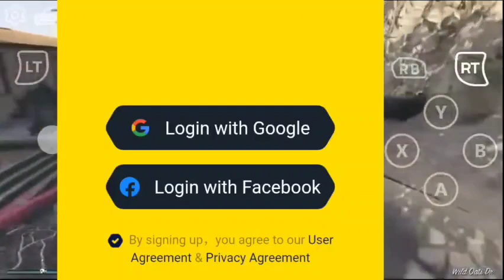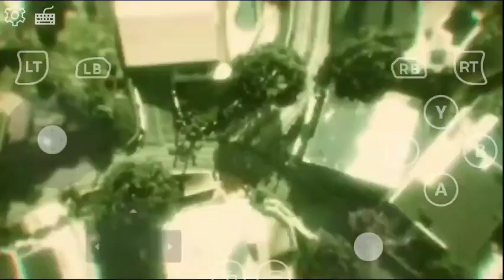Brand new *unlimited time* cloud gaming app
⭕MY phone spacks⭕
📱Name !- redmi note 10 and redmi note 9 pro
➡️Ram! - both 4gb
➡️Processer!- snapdragon 540 ➡️snapdragon 845
➡️Both 4g
my name - sanjay prajapati
➡️Age -16
➡️Class- 10
➡️Address- gram barachh dist panna (mp)